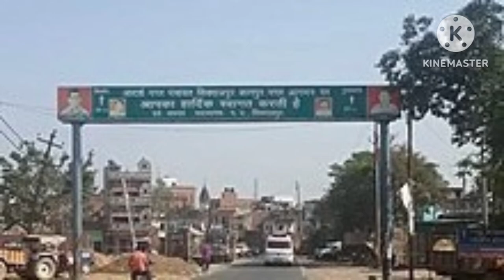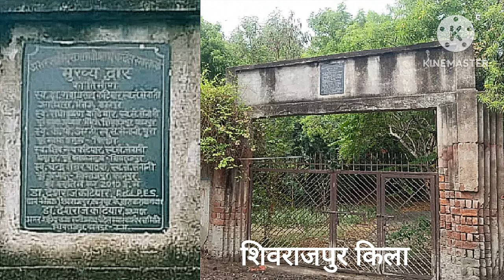शिवराजपुर का किला: अद्भुत गुफा जो आपको हैरान कर देगी...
चन्द्रवंशी राजा सती प्रसाद का किला/शिवराजपुर/कानपुर.
अगर छोटे गांव कसवों पर भी कार्य किया जाये तो निश्चय ही इतिहास में नयी नयी पर्ते खुलेंगी। नयी  जानकारियां प्राप्त होंगी।जो इतिहास में व्याप्त रिक्त स्थान की पूर्ती करेगी।कन्नौज से बिल्हौर जाते रास्ते में पड़ता है एक कस्बा शिवराजपुर। गंगा तट से सटे इस कस्बे में कभी यहां गंगा किनारे चंदेलवंश के राजा शिवराज देव का एक किला हुआ करता था।भारतीय पुरातत्व विभाग इसकी देख रेख कर रहा है‌।लेकिन फिर भी किला खंडहर हो चुका हैं। वर्ष 1336 में चंदेल वंश के राजा शिवराज देव ने शिवराजपुर की स्थापना की थी।उन्होंने यहां पर बड़े किले का निर्माण कराया था। जिसे 1857 की क्रांति के बाद अंग्रेजों ने इसे ध्वस्त कर दिया था। चंदेलवंशी इस किले से जुड़े कुछ मंदिर अभी भी विद्यमान है।जिसमें से एक है गंगा तट पर स्थित खेरेश्वर मंदिर।मंदिर में शिवलिंग के महाभारत कालीन होने की मान्यता है।कहते हैं पहले दर्शन व पूजन अजर अमर द्रोणपुत्र अश्वत्थामा करते हैं। जब पुजारी नित्य प्रातः काल मंदिर के पट खोलते हैं तो शिवलिंग पर पहले से विशेष पुष्प और जल चढ़ा हुआ मिलता है। व्रिटिश काल में राजा सती प्रसाद चंदेल अंग्रेजों से लोहा लेने में स्वतंत्रता संग्राम सेनानियों के साथ थे। ब्रिटिश हुकूमत के खिलाफ जंग में तात्या टोपे के खास सहयोगी थे। शिवराजपुर के सीमा क्षेत्र में उन्होंने 1857 के स्वतंत्रता संग्राम में अपनी प्रजा के साथ मिलकर अंग्रेजों से लोहा लिया था। उनकी वीरता के चर्चे आज भी किये जाते है। झांसी से बिठूर तक आजादी की क्रांति की रणनीति राजा इसी किले में बनाई गई थी। बाद में अंग्रेजों ने यह जानकारी मिलने के बाद किले पर हमला बोलकर राजा को बंदी बना लिया था। यहां कई दिन तक युद्ध चला था।राजा सती प्रसाद ने किले से गंगा घाट तक पांच किलोमीटर की लंबी सुरंग बनवायी थी। इस सुरंग से तात्या टोपे, बाजीराव पेशवा व रानी लक्ष्मीबाई किले के अंदर मंत्रणा करने के लिए पहुंचते थे। वीर बुंदेले आल्हा-ऊदल से भी इस किले का जुड़ाव रहा है। आल्हा-ऊदल कुछ दिन शिवराजपुर से आगे बिल्हौर से सटे कन्नौज जिले में राजा जयचंद के यहां रहे थे। कन्नौज में राजा जयचंद और आल्हा-ऊदल के किले के ध्वंसावशेष अभी भी मौजूद हैं।
@history channel
@credible history

Shivrajpur Town

All Information Provided In This Video Are On The Basics Of Internet, Google And Important & Historic Books. This Video Is Only For Educational & ko Entertainment Purpose. Some of the Pictures & Videos In This Video Are For Examples Only.